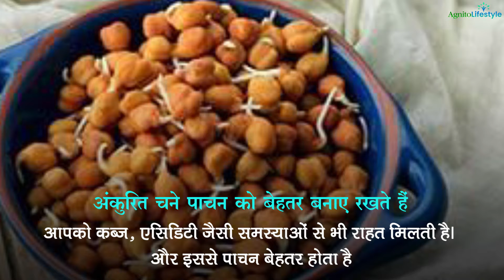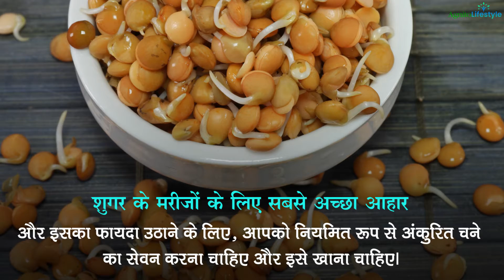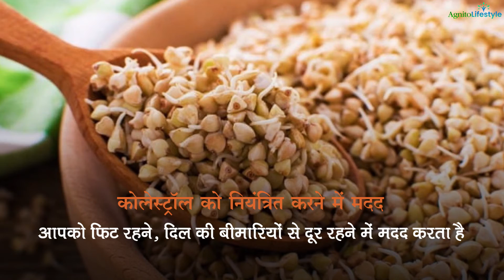"Power-packed Breakfast: Exploring the Nutritional Benefits of Soaked Chana" | Agnito Media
This video dives into the nutritional benefits of soaked chana, a popular breakfast food in many parts of the world. It highlights the importance of starting the day with a nutrient-rich meal and how soaked chana can provide a healthy start. The video discusses the various vitamins, minerals, and other nutrients found in soaked chana and how they can benefit the body. It also provides recipe ideas and tips for incorporating soaked chana into one's diet for maximum health benefits.